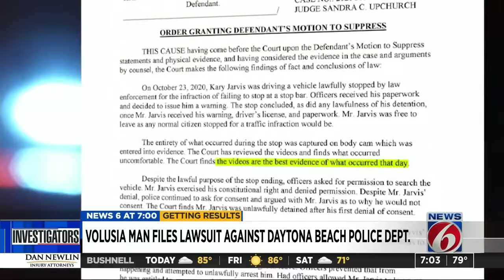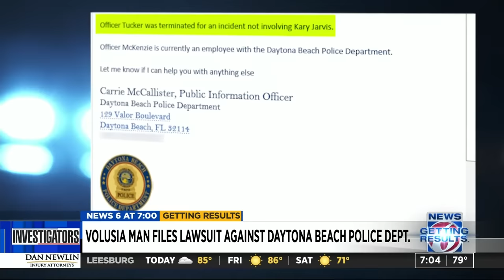Man sues Daytona Beach police after traffic stop ends with injuries, arrest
A Volusia County man has filed a lawsuit against the Daytona Beach Police Department.